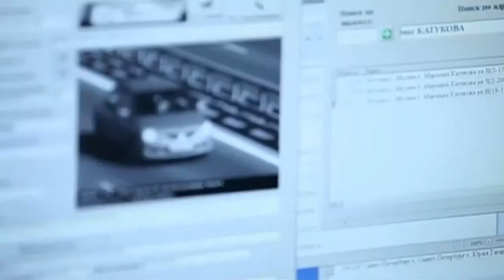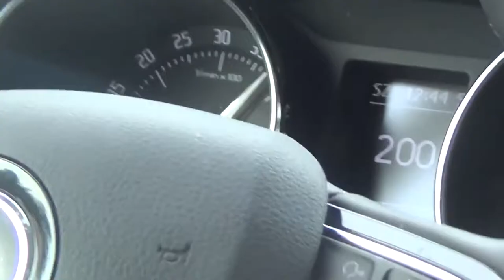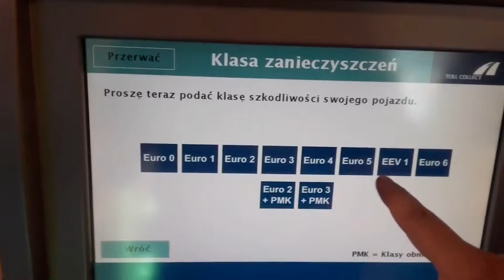Территория машин №291: о наклейках и расчетливых немцах